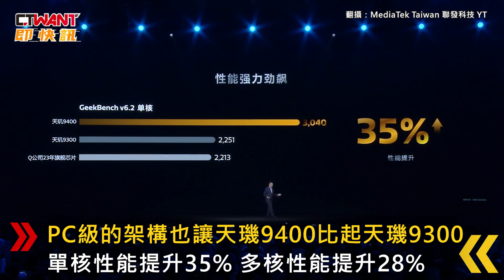CTWANT 財經新聞 / 聯發科推旗艦行動晶片天璣9400 採台積電3奈米！早盤大漲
聯發科9日推出旗艦行動晶片天璣9400，由資深副總經理徐敬全主持發表會。天璣9400為Android平台首款採用台積電第2代3奈米製程的旗艦行動晶片，PC級的架構也讓天璣9400比起天璣9300，單核性能提升35%、多核性能提升28%；此外，不僅在遊戲上能有更優質的體驗，生成式AI的性能和能效也顯著提升。而聯發科首部科幻大片《天際奇航》更請來《繁花》演員辛芷蕾當女主角，劇中以搭載高算力晶片D-Tek為開端，講述一次次突破後開啟的AI新世界。值得注意的是，天璣9400才正式亮相，聯發科早盤股價就大漲，盤中漲幅2%。